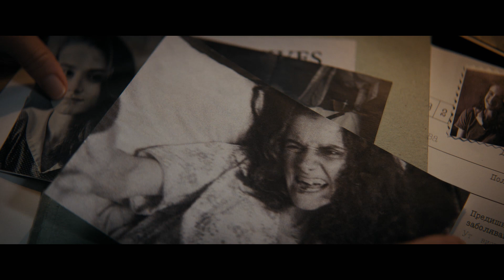Prey for the Devil (2022 Movie) - Special Feature 'Musical Themes' - Jacqueline Byers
Prey For The Devil - Own It on Digital December 13 4K Ultra HD™ Combo Pack, Blu-ray™ Combo Pack, DVD, & On Demand on January 3. Starring Jacqueline Byers, Colin Salmon, Christian Navarro, Lisa Palfrey, Nicholas Ralph, with Ben Cross, and Virginia Madsen.

Sister Ann (Jacqueline Byers) believes she is answering a calling to be the first female exorcist… but who, or what, called her?  In response to a global rise in demonic possessions, Ann seeks out a place at an exorcism school reopened by the Catholic Church. Until now these schools have only trained priests in the Rite of Exorcism – but a professor (Colin Salmon) recognizes Sister Ann’s gifts and agrees to train her. Thrust onto the spiritual frontline with fellow student Father Dante (Christian Navarro), Sister Ann finds herself in a battle for the soul of a young girl, who Sister Ann believes is possessed by the same demon that tormented her own mother years ago. Determined to root out the evil, Ann soon realizes the Devil has her right where he wants her.

Lionsgate and Gold Circle Entertainment present, a Lionsgate production, a Confluence production.